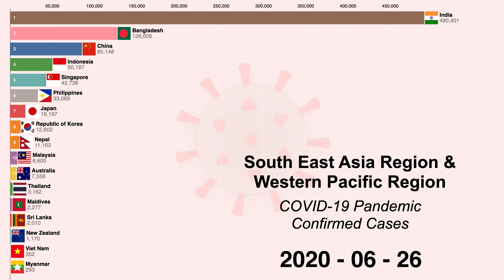COVID-19 Pandemic Timeline (WPRO, SEARO) [12th July]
[12th July] Coronavirus disease (COVID19) pandemic in Western Pacific Region & South-East Asian Region
Timeline start from 25th February
Novel Coronavirus cases have exceeded 12,486,484 worldwide. Check out this racing bar chart to see how the epidemic is spreading.
Western Pacific Region
WPR A
Australia
Brunei Darussalam
Japan
New Zealand
Singapore
WPR B
Cambodia
China
Cook Islands
Fiji
Kiribati
Lao People’s Democratic Republic
Malaysia
Marshall Islands
Micronesia, Federated States of
Mongolia
Nauru
Niue
Palau
Papua New Guinea
Philippines
Republic of Korea
Samoa
Solomon Islands
Tonga
Tuvalu
Vanuatu
Viet Nam
South-East Asian Region
SEAR B
Indonesia
Sri Lanka
Thailand
Timor-Leste
SEAR D
Bangladesh
Bhutan
Democratic People’s Republic of Korea
India
Maldives
Myanmar
Nepal